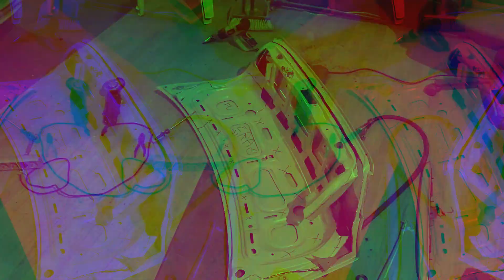🤯🧰🔧Aligerando peso de nuestro Bmw e46 para drift!! y seguimos con la odisea de pintar los autos!!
Muuuy buenas tardes bichejos del motor oto día mas con el bmw para drift  y esta vez hemos
para seguir subiendo mas contenido como este.

y camisetas❤❤🚙🔧🧰 🌵🌵💯💯nuevo video en mi canal se avecina grandes cambios!! Me ayudaría a seguir subiendo videos 👌🤪😅💯🔰🔰🔰🔰🔰

Categoría
Música
Música en este vídeo
Más información
Canción
Shootin Stars
Artista
Aero Chord, DDARK
AEI (en nombre de NCS); Featherstone Music (publishing) y 1 sociedades de derechos musicales